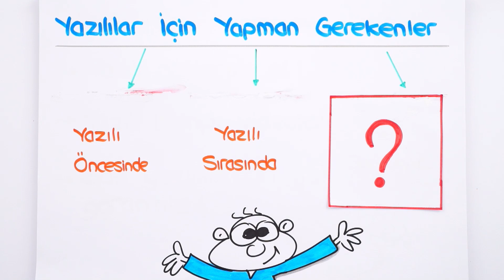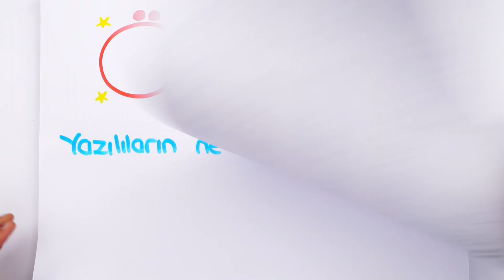6.Sınıf 2.Dönem 2.Yazılı Kampı Başlıyor! 💥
⚡ Yazılılar Kapıda, Yazılı Notların Burada!
6. Sınıf Yazılı Kampı programını buradan indirebilirsin
2. Dönem son yazılılar gelmişken, yazılılar hakkında sana vereceğimiz, işine yarayacak tüyolar, taktikler ve mükemmel notların burada! 💪